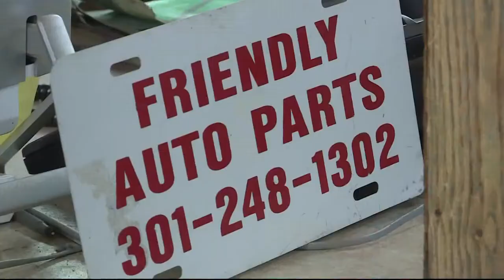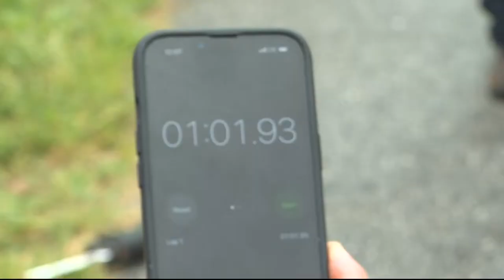Police are seeing a rise in auto thefts - of catalytic converters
Delia Goncalves has more on this trend and what you can do to protect your property